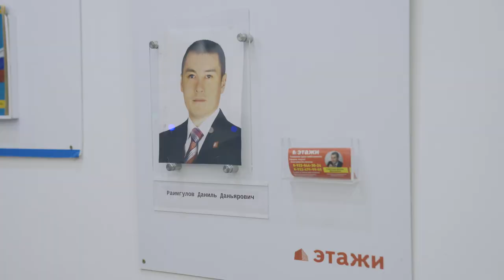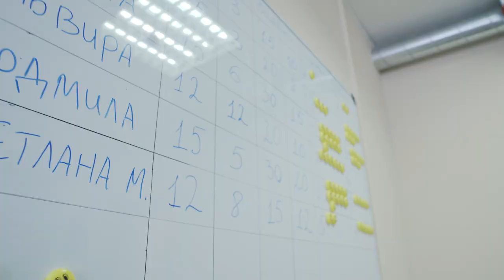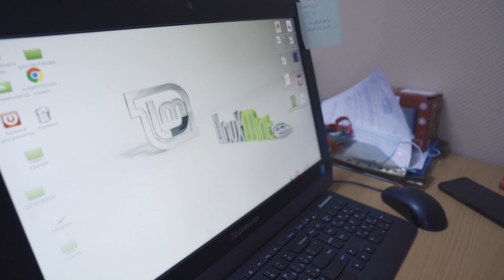Тобольск 29.12.2021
Вчера был в Тобольске, в одном из первых городов, где открылись Этажи - прекрасно работает система!

Решил сделать экскурсию по офису, она очень интересная, я пообщался и с лучшим риэлтором и с ТОПовыми риэлторами, и с ипотечными брокерами, и с юристами. Посмотрите, вроде неплохо получилось) Но вначале немного видео Тобольского кремля! Было минус 27 градусов по ощущениям гидрометцентра) Сейчас, конечно, времени ни у кого нет, но на выходных почему бы и не посмотреть видео и не посетить этот город)

Тобольск - пример, как можно эффективно выстраивать бизнес в городе с населением 100 тыс. чел. Выручка приближается к 100 млн в год, маржинальность тоже на достойном уровне. Очень большую роль играет руководитель, который развивает! Особо интересно, что город работает на низком ценообразовании, то есть у них комиссия 12 тыс. руб +1% для покупателя, то есть средний чек по клиенту составляет порядка 32-34 тыс. руб, всего лишь, но при этом производительность высокая. Можно увидеть в видео, я там подошел к одной из групп и там 8 - в среднем производительность в месяц - это что-то невероятное!

В этом году чуть не нарушилась традиция - я каждый год бывал в Тобольске с 2012 года, и это мог бы быть первый год без культурной столицы Сибири. Тобольск от Тюмени примерно в 230 км. Представляете, я когда это вдруг понял, говорю: “Мне в график необходимо срочно поставить командировку в Тобольск. Я обязательно туда поеду!”.

Я съездил на поезде, так как нет прямого самолета Тюмень-Тобольск. Кстати, в Тобольске открылся аэропорт, сейчас можно купить билеты на прямые рейсы в Москву, Санкт-Петербург, Екатеринбург, Новосибирск, Сургут, то есть, представляете, это еще один такой знак, что Россия возрождается и именно такие процессы по увеличению таких городов, лётное расписание - это очень серьезный индикатор, да и город сам развивается!

Команде Тобольска большое Спасибо! В очередной раз убедился, что система компании “Этажи” сильная и она дает отличные возможности для роста всем!

Мы все еще в рабочем режиме, завтра по традиции в 9 утра МСК сделаю защиту стратегии компании Этажи на 2022 год. В поезде отлично подготовился, когда еще выделить 7 часов времени без интернета?)